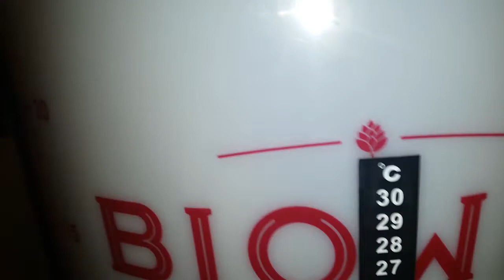Domowy Cydr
Blog video o robieniu samczych trunków :)